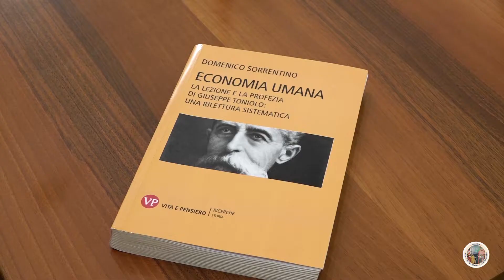Presentazione del libro del Vescovo a Perugia Librodel Vescovo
Presentazione del libro del Vescovo a Perugia